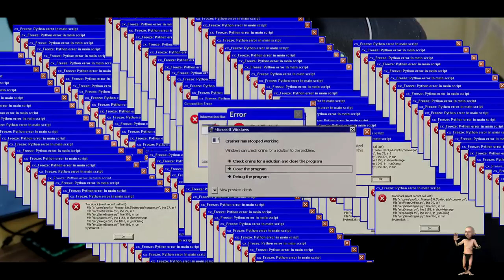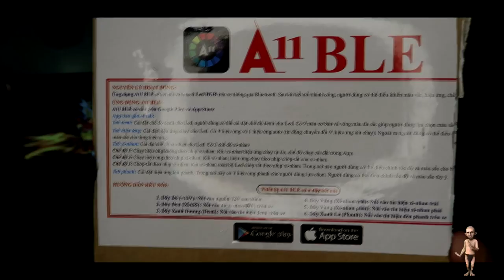I MISS MY MEME'S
ANNOYING MEME'S AND VIDEOS
I START VLOGGING SINCE JANUARY 2020

WARNING EXTREMELY ANNOYING " MGA BAI"

Engkanto Motoworks
we sale rare / unique items accessories
we customized, modified / sale genuine customized items.